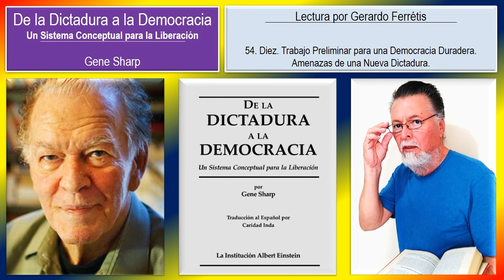De la Dictadura a la Democracia. 54. Diez. Amenazas de una Nueva Dictadura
De la Dictadura a la Democracia. Gene Sharp.
De la Dictadura a la Democracia. Gene Sharp. 54. Diez. Trabajo Preliminar para una Democracia Duradera. Amenazas de una Nueva Dictadura.